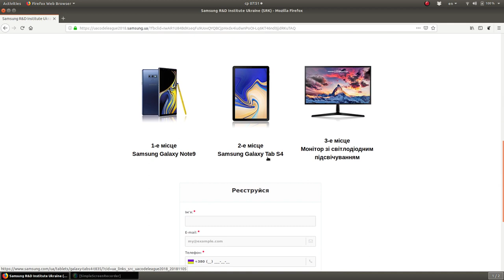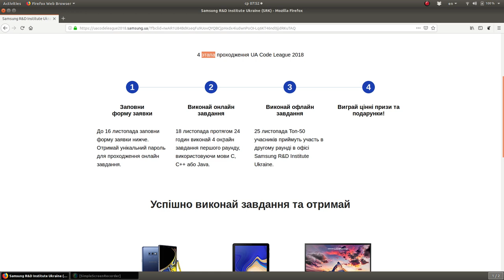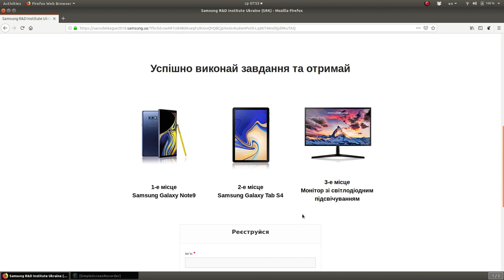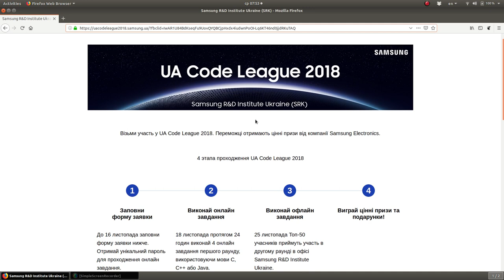Samsung UA Code League 2018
WebMoney
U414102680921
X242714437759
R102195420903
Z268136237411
Большое спасибо за помощь.